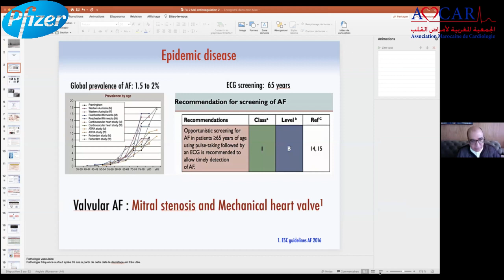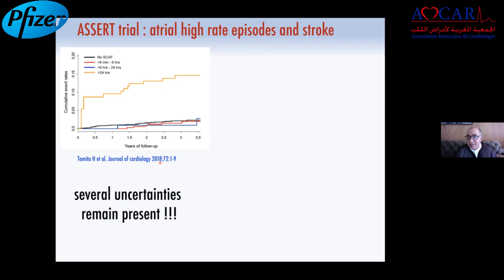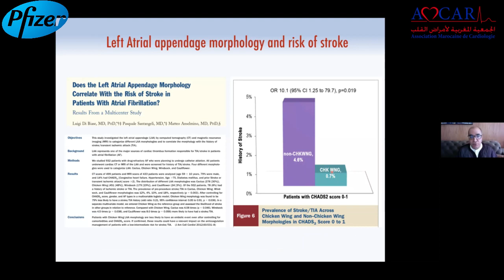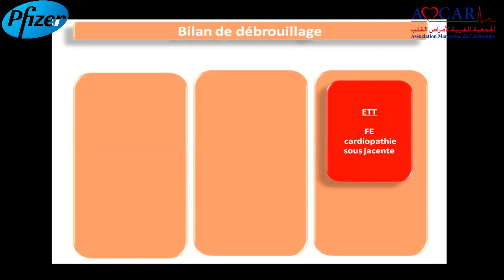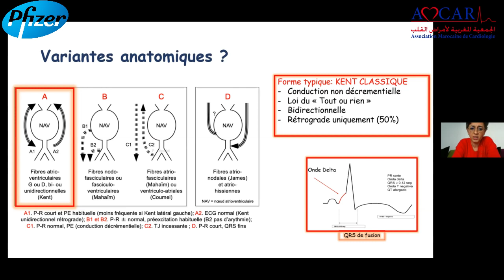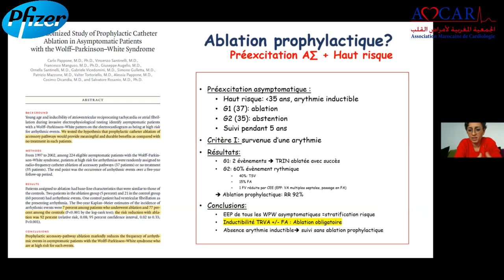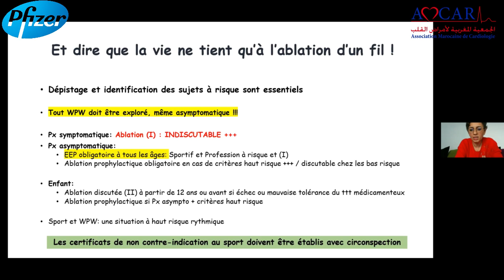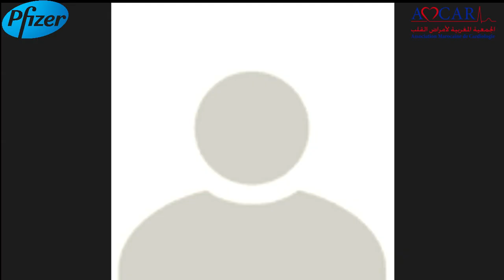Webinaire Rythmologie, intégrale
Webinaire de l'AMCAR en partenariat avec Pfizer
Diffusé le 02/05/2020 à 14h